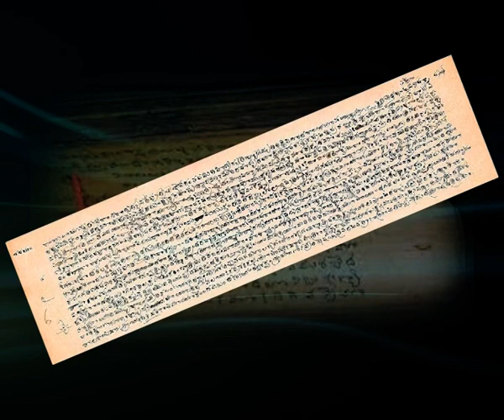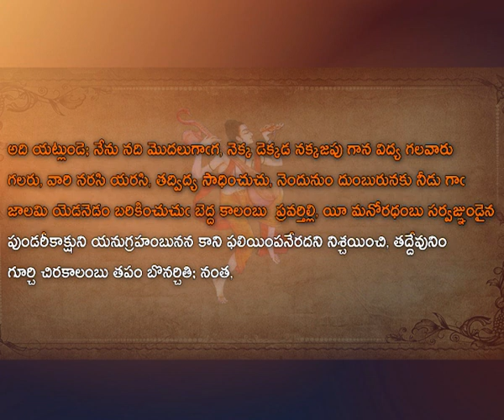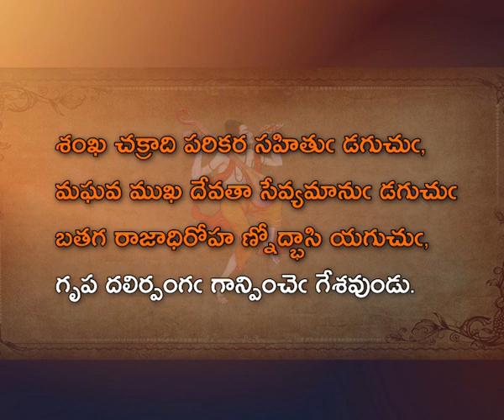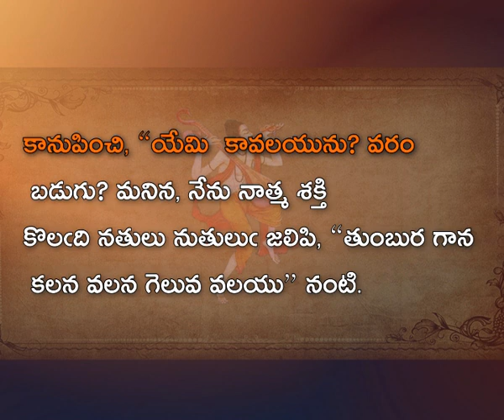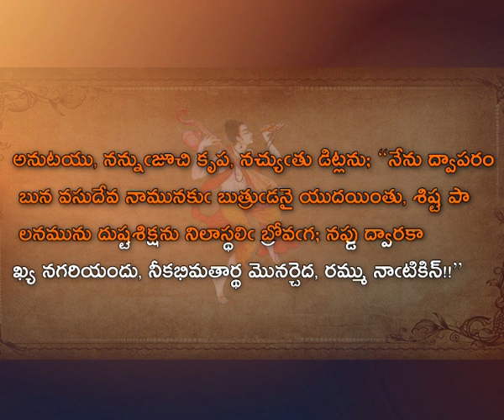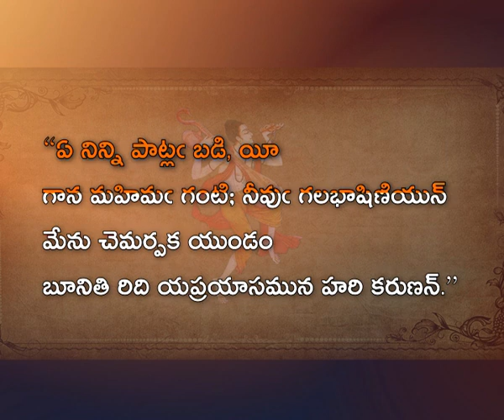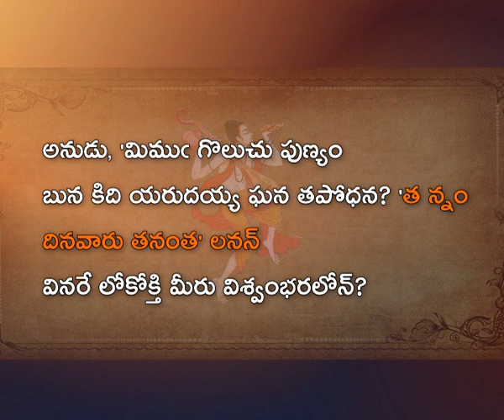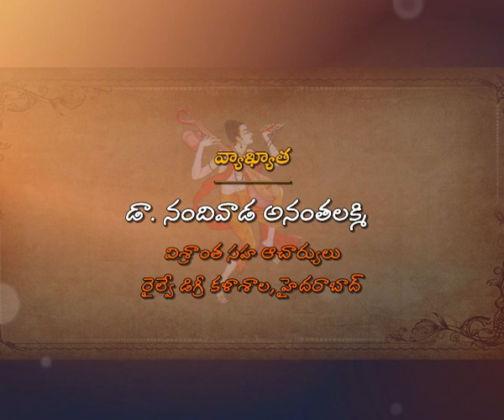Naarada Gaanamatsaryam Part 6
Subject:-Telugu
Course:-UG 2nd year 4th Semester